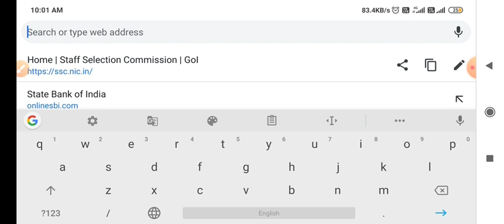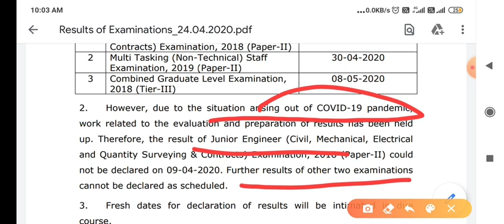SSC MTS exam result and CGL results date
SSC MTS exam result CGL exam results. SSC MTS CGL CPO SELECTION POST STENOGRAPHER CHSL ALL DETAILS